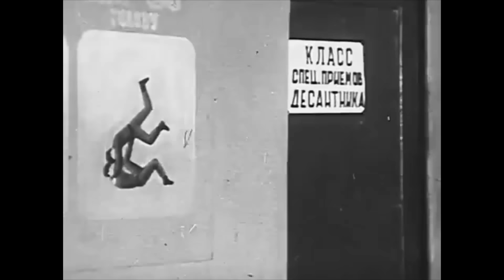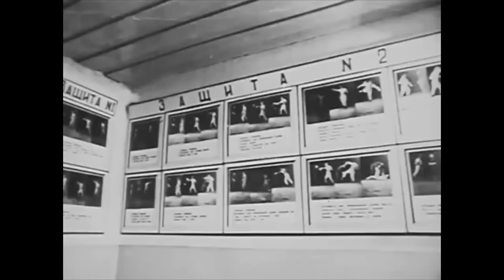Это интересно Физическая подготовка десантников в СССР 1973 Спецфильм министерства обороны часть 2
Это интересно Физическая подготовка десантников в СССР 1973 Спкцфильм министерства обороны часть 2
- от простого к сложному - фильм подготовлен министерством обороны СССР - раритетное чёрно-белое видео - достаточно редкое и познавательное будет интересно всем, кто интересуется историей вооружённых сил, советской армии, историей десантных войск (попросту войск ВДВ) в период расцвета мощи Советского Союза